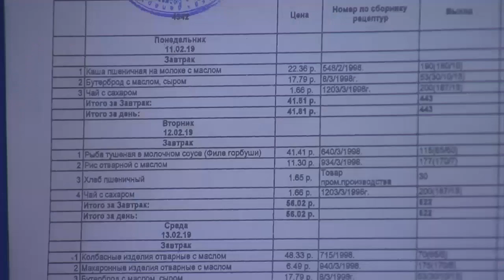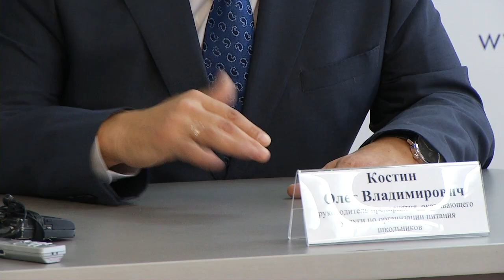Все школы Омска хотят перевести на оплату питания по карточкам